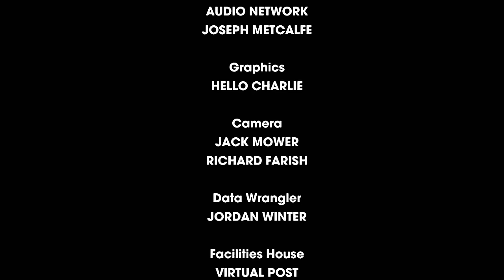The Orangutan Nursery is Kept Busy | Season 14 Episode 5 | Full Episode | Monkey Life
Monkey Life S14 E05 Full Episode: Chimp Jestah goes under the knife following a diagnosis of mouth cancer. Wildlife vet John Lewis and local vet Dave Harding team up to carry out the complicated operation, to remove the tumour and reconstruct Jestah’s lower lip. Woolly monkey, Pacaja has had a baby and both are doing well. She is an experienced and confident mum so the team are happy for her to take her new born into the large outside pond enclosure. An enormous felled tree helps the guenon family of four scale new heights. While marmosets, Ruby, Oscar, and their family of four youngsters, are given a lively breakfast and the nursery orang-utans have a ball with a colourful treat.